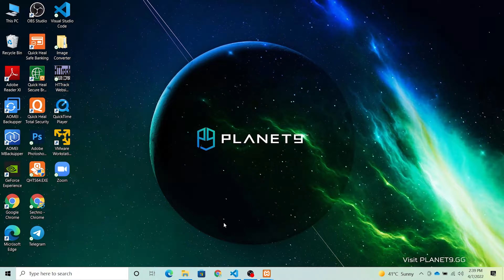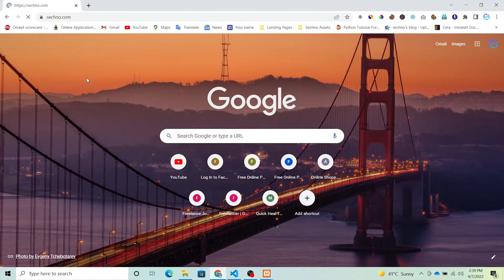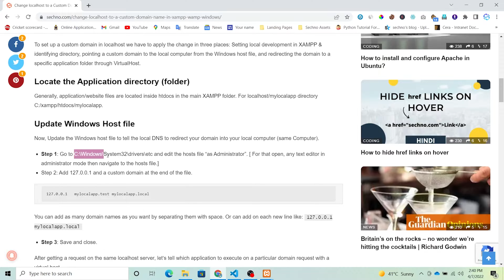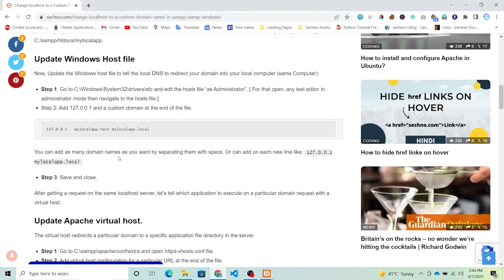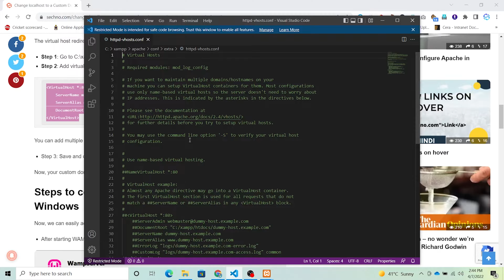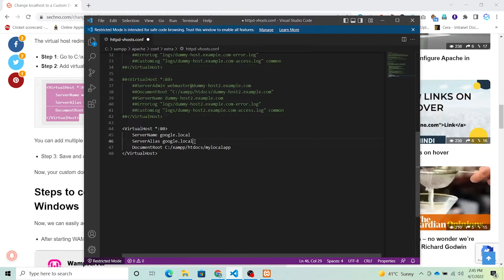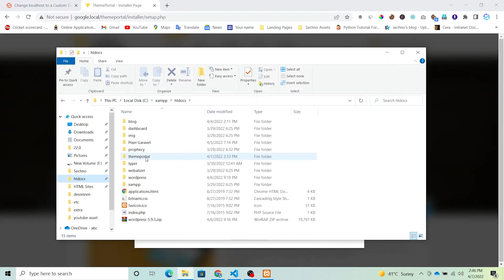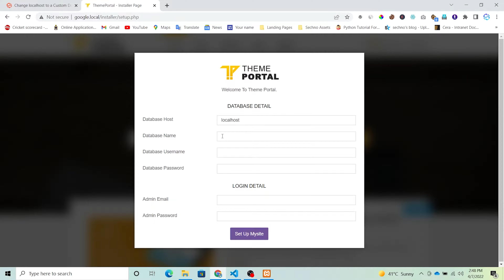Change Localhost to a Custom Domain Name in XAMPP (Windows) | Add Google Domain to Localhost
Using the below steps you can easily change your localhost name to a domain name.

Step 1: Update Windows Host File
Step 2: Update Apache virtual host

► क्या आप भी अपनी Sales और Traffic को बढ़ाना चाहते हो तो अपनाये ये 5 तरिके बिलकुल FREE